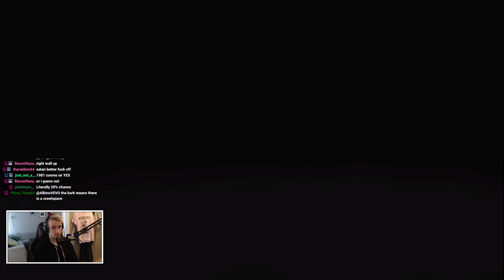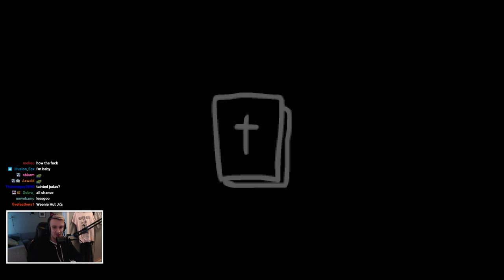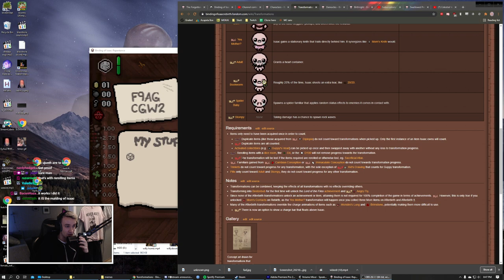when almond milk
stream starts at 3:20